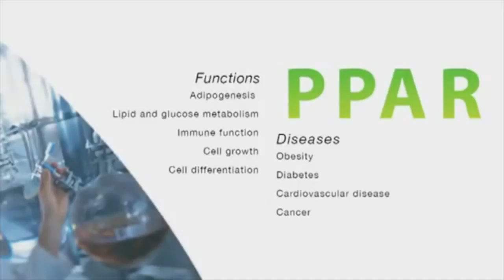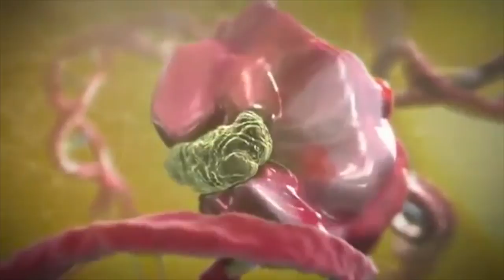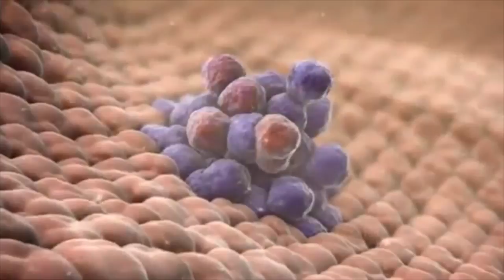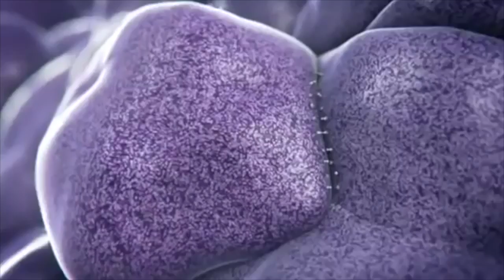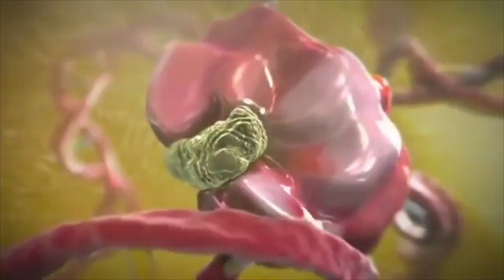PPARs (Peroxisome Proliferator-Activated Receptors)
Peroxisome proliferator-activated receptors (PPARs) are ligand-activated transcription factors of nuclear hormone receptor superfamily comprising of the following three subtypes: PPARα, PPARγ, and PPARβ/δ. Activation of PPAR-α reduces triglyceride level and is involved in regulation of energy homeostasis. Activation of PPAR-γ causes insulin sensitization and enhances glucose metabolism, whereas activation of PPAR-β/δ enhances fatty acids metabolism. Thus, PPAR family of nuclear receptors plays a major regulatory role in energy homeostasis and metabolic function. The present review critically analyzes the protective and detrimental effect of PPAR agonists in dyslipidemia, diabetes, adipocyte differentiation, inflammation, cancer, lung diseases, neurodegenerative disorders, fertility or reproduction, pain, and obesity.

For more information about PPARs, l
Always get Inform about Health Tips!

Your Total Defense = Take SimplyNature PPARs package!